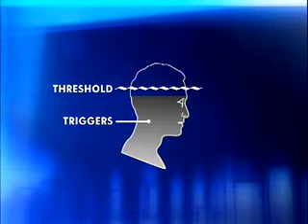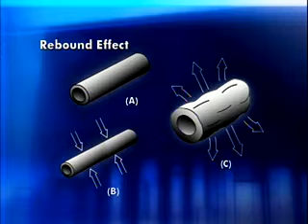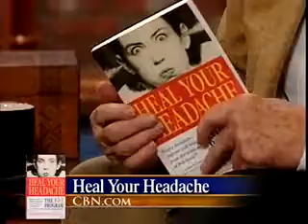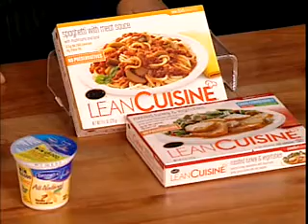Heal Your Headache Author David Buchholz Talks Migraine Mechanism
Dr. David Buchholz, neurologist and author of Heal Your Headache, talks about what variables can trigger a migraine -- stress, diet, medications -- and how to lower your threshold so that you don't experience headaches.